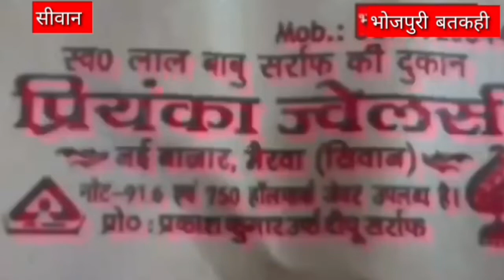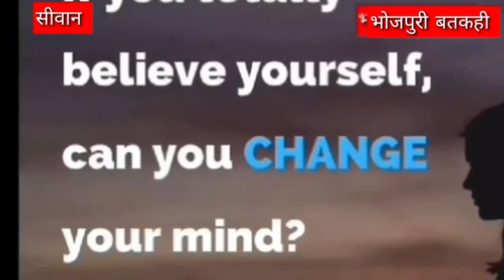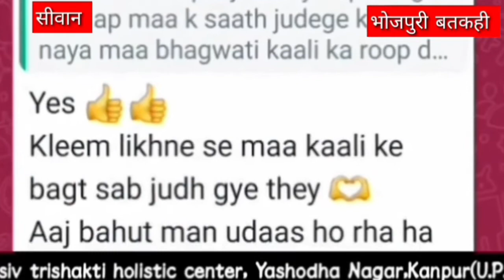बिग ब्रेकिंग बड़ी बतकही